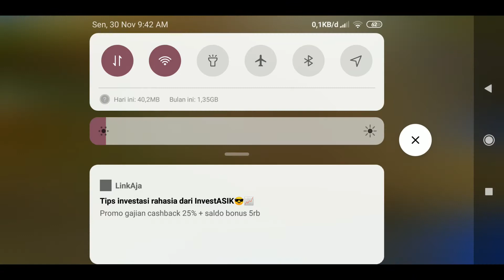Membuat Menara Outpost di Minicraft Survival - Game Mirip Minecraft Naik ke Menara #3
Masih lanjutan dari video yang sebelumnya tentang membuat menara outpost di Minicraft survival.
Tapi di video naik-naik ke menara ini, video yang ke 3 tidak banyak yang Aim lakukan/ modifikasi untuk menaranya.

Game ini mirip Minecraft yang diprogram dan dirancang oleh Markus Alexej Persson, yang lebih dikenal sebagai Notch, dia berasal dari Swedia. Ia juga pendiri perusahaan permainan video yang bernama Mojang pada tahun 2009.

Backsound : Super Mario Bros. Underwater